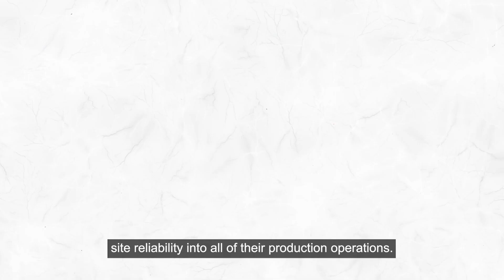Zenduty - The What, Why and Where We're Going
Zenduty is an end-to-end incident management platform that gives you greater control and automation over the incident management lifecycle.